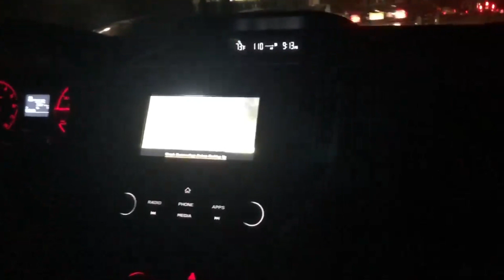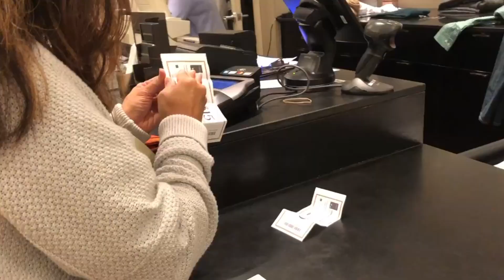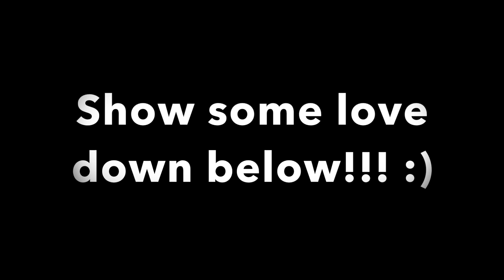ISSA VLOG: Canelo with the KO!!! || Halloweekend 2019 PART 2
Part 2 of my Halloweekend 2019 vlog is finally up!!! Hope y'all had a great spooky szn and Halloween! Link to Part 1 is down below & part of my Issa Vlog series!! :)